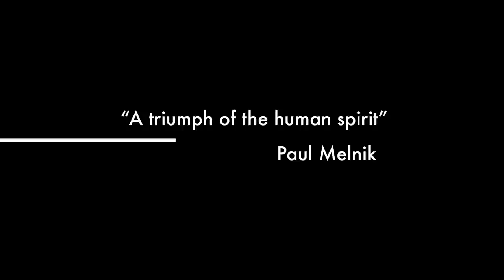Colorado Ski Trip 2012 Trailer: GoPro Hero 2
Hello there. This is my first little movie filmed with the GoPro Hero 2 and working with iMovie so please don't be negative. I would appreciate any helpful tips you might have... Video was recorded on my school ski trip out to Colorado. Snow wasn't that great but was ok considering the horrible season we've had this year. Pray for a better one next year. Anyways I hope you enjoy the video.